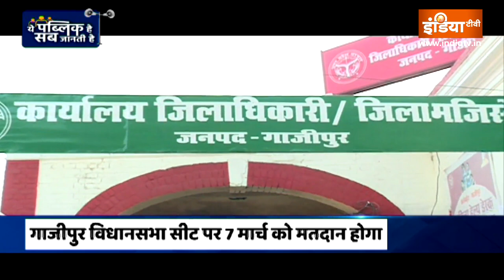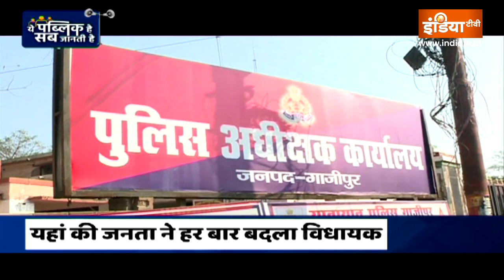UP Election 2022 : Ghazipur सीट पर BJP की Sangeeta Balwant तोड़ पाएगी तीन दशक पुराना रिकॉर्ड?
Uttar Pradesh के Ghazipur Assembly Seat पर इस बार 7 मार्च को वोटिंग होगी. बीते 3 दशक से कोई भी दल यहां लगातार दोबार नहीं जीत पाया है. केवल Pabbar Ram मात्र ऐसे विधायक हैं जो दोबार लगातार यहां से विधायक निर्वाचित हुए थे. हांलाकि 2017 के Assembly Election में BJP इस सीट पर कब्जा करने में कामयाब रही थी. भाजपा की संगीता बलवंत यहां से मौजूदा विधायक है. भाजपा ने 2022 के लिए एक बार फिर से उनपर भरोसा जताया है. गाजीपुर विधानसभा सीट पर चुनाव से पहले किस दल को लेकर हवा बह रही है. इसी का पता लगाने के लिए इंडिया टीवी (India TV)'  का खास कार्यक्रम 'ये पब्लिक है सब जानती है (Ye Public Hai Sab Jaanti Hai)' की टीम गाजीपुर विधानसभा क्षेत्र की जनता के बीच पहुंचा. आप भी देखिए क्षेत्र की जनता ने चुनाव को लेकर जो कुछ कहा.